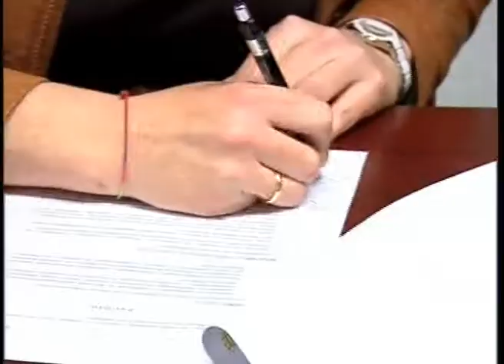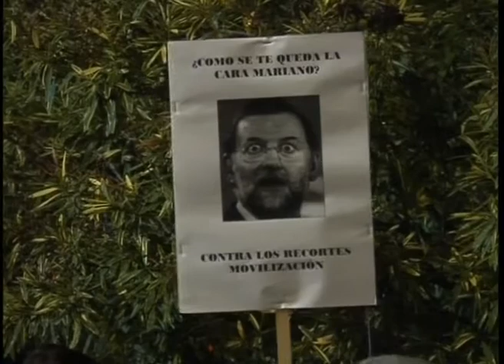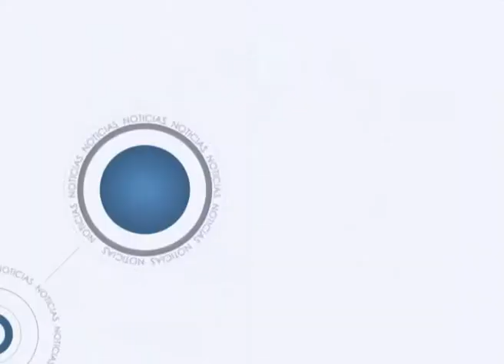Informativo viernes, 2 marzo 2012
Informativo Localia Tv Zafra viernes 2 de Marzo 2012